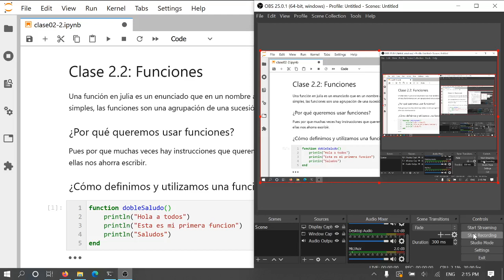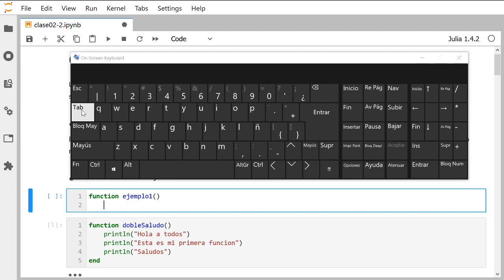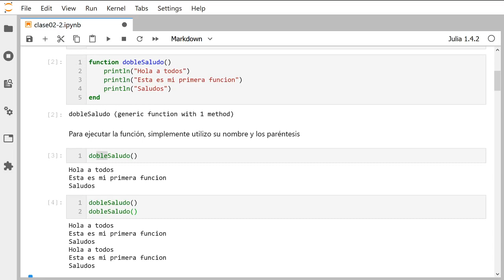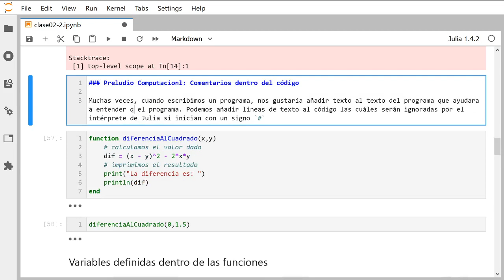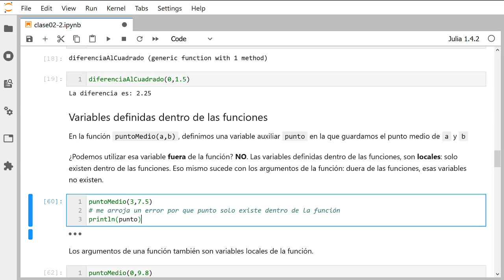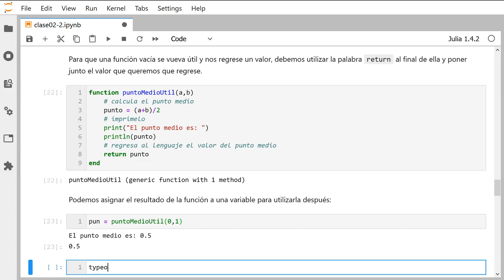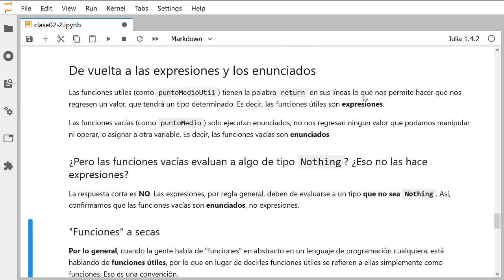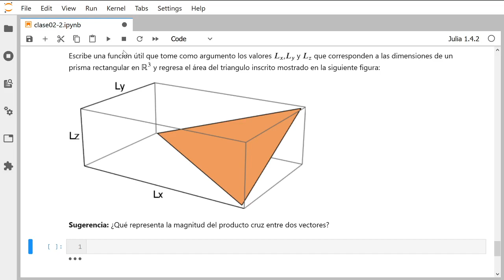Clase 2.2: Funciones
Explico qué es una función y cómo definirla en Julia